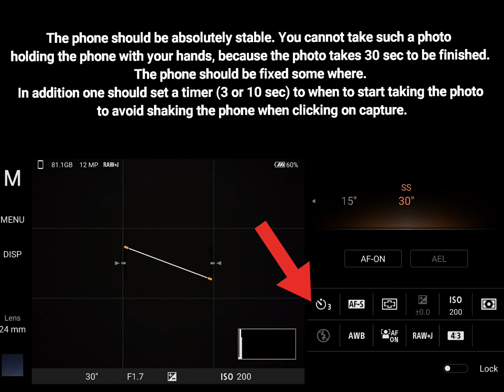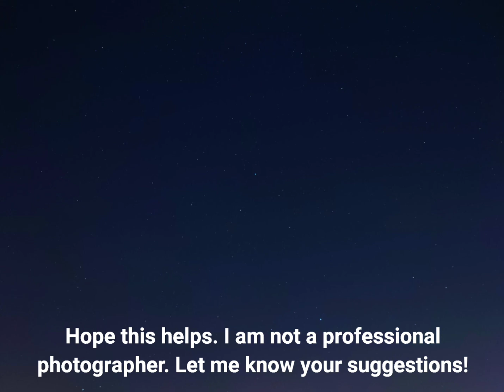How to take a night sky photo with Xperia 5 ii (Photo Pro)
This video shows that steps that should be done to take a photo at night for sky full of stars.